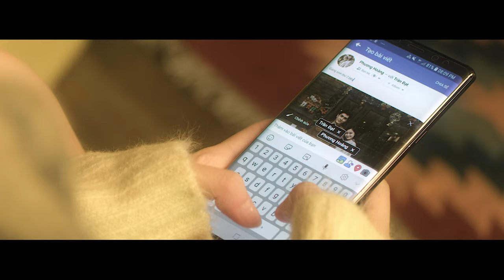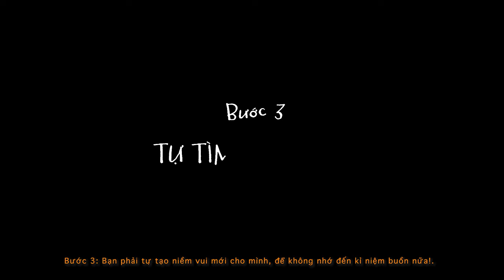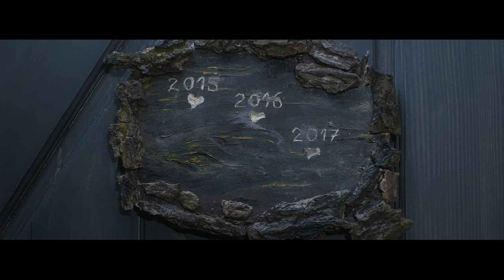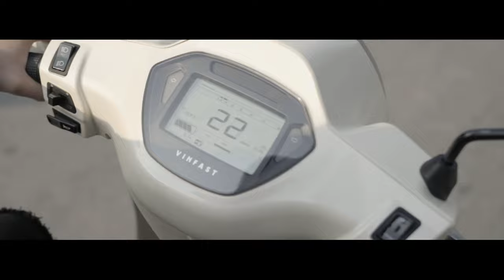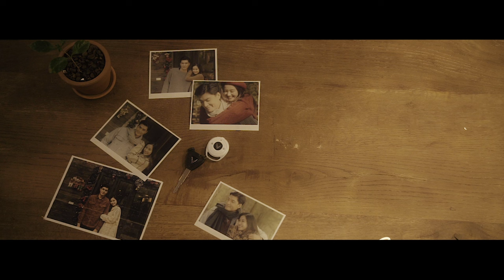Phim ngắn / TÌNH YÊU CỦA TÔI / QUANG ĐẠI ft JUN VŨ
“Hóa ra có một chữ ĐÁNG về mọi kỉ niệm, không phải đáng ghét hay đáng quên, mà là ĐÁNG NHỚ…”

Phim ngắn lần này là món quà Giáng Sinh muộn mà Đại và ekip muốn gửi tặng đến mọi người - những kẻ đã từng vụn vỡ trong tình yêu vào đúng dịp đặc biệt này. Chúng ta từng yêu, từng thương cũng từng đau, nhưng hơn hết bước qua những ngày thất tình đó là quá trình giúp chúng ta nhìn nhận lại những kỉ niệm, những ngày tuổi trẻ, những xúc cảm đã từng có cùng nhau, dù kết quả chẳng được trọn vẹn, nhưng đến cuối cùng Đại tin rằng ai cũng có thể bước qua và tìm thấy những niềm hạnh phúc mới tốt đẹp hơn cho riêng mình.

Chúc các bạn sẽ có những ngày cuối năm thật đẹp nhé!

Từ dự án /Tình yêu của tôi/:
Creative & Script: Minh Kiên
Executive Producer: Linh Nguyễn
Producer: Mai Hoàng Long
Director: Khải Trần
DOP: Thái Quang
AD: Hải Triều
PA: Anh Bùi
Catering: Nam Thanh
Camop: Thái Quang
Set Design: Hoàng Long - Quang Anh - Đỗ Linh Hương
Focus Puller: Phan Minh Nghĩa
Graffer: Nguyễn Trung Kiên
Lighting/Equipment: Hanoilens
Stylist: Trung Trần
MUA: Phương PSI
Editor: Thái Quang - Khải Trần
Photographer: Nguyen Tan Dang Khoa
Graphic/Design: Thành Trung
Data Manager: Nam Thành
Mix Master: Thành Nguyễn
Storyboard: Nam Trân
Sound Man: Long Nguyễn
Behind the sence: Tùng Dương - Tuấn Anh Lê
OST: Giáng sinh ấy - Tô Minh Đức
Starring:  Quang Đại - Đạt, Jun Vũ - Phương, Quỳnh Lương/Nga Lu: 2 người bạn

Cảm ơn nhà tài trợ VinFast - xe máy điện thông minh Klara đã cùng Đại thực hiện dự án lần này.